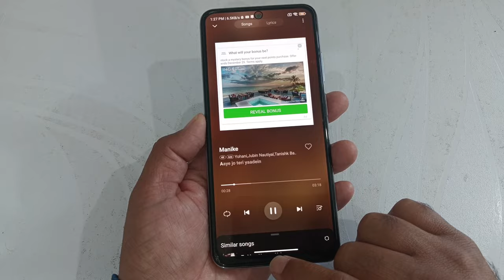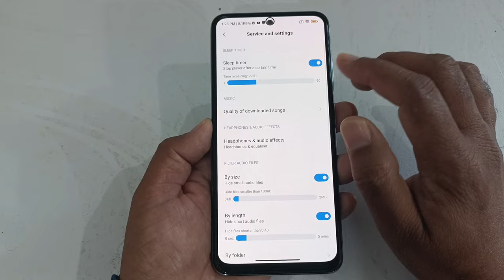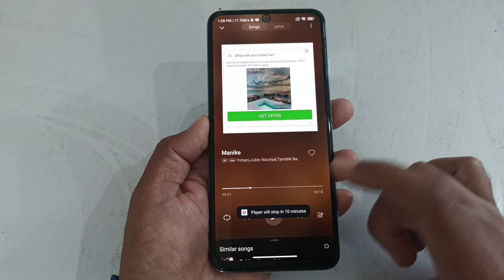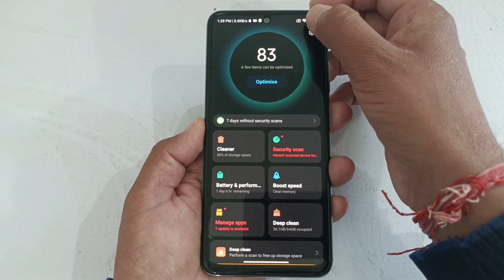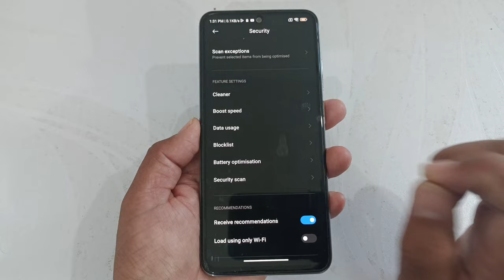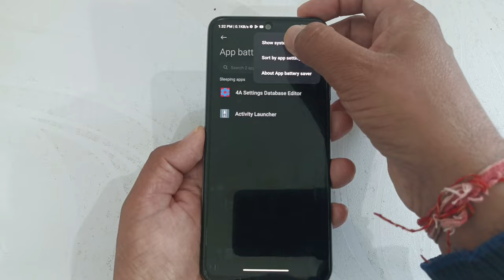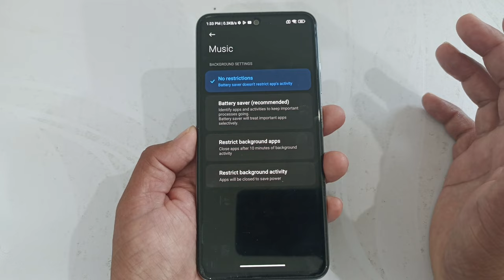Mi music automatic off problem | mi music player खुद off हो जा रहा है।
Hi dosto,
   iss video mein aapko batane wala hu Redmi poco Xiaomi mobile me mi music player automatic off ho jaa raha hai kuch samay ke baad to usko kaise thik kar sakte hai

🔳 Boya mic 👇
🔳Redmi note 10 pro 👇
🔳 Realme Narzo 50 pro 👇
🔳Digitek tripod 👇
🔳Maino mic 👇

Video Topics Covered:-
mi music
automatic sleep mode
automatic off
MI Music Player not working
Music player stops working on screen off on MIUI
 Mi music not showing songs Redmi
MIUI Music Player Stopped Working
Music keeps stopping Xiaomi Phone
music player stops automatically when screen gets off
xiaomi music player stops
screen off music off

For businesses equiry :-
My telegram group name Desi Itech :-